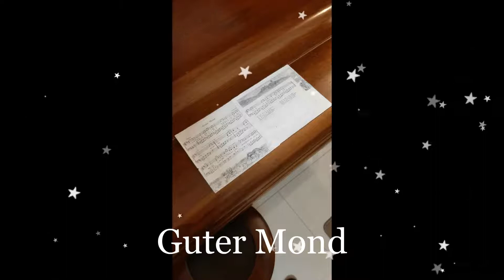Guter Mond - TOMMY REWALD en el piano.